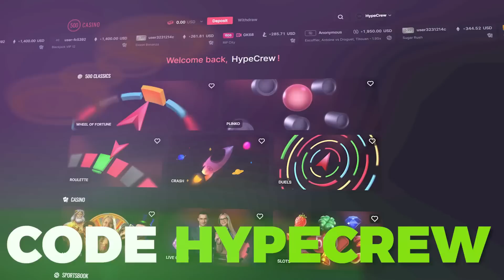SUGAR RUSH IS A ONE SPIN SLOT!! (MASSIVE WINS)